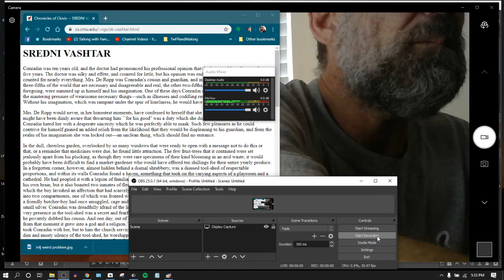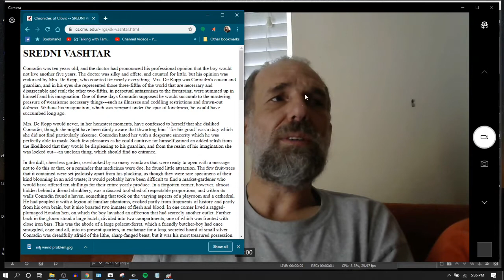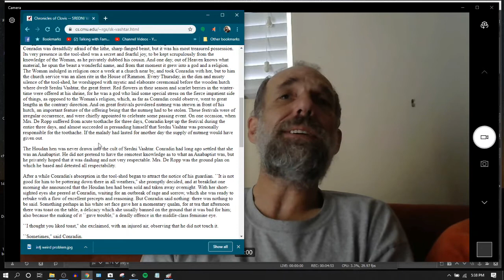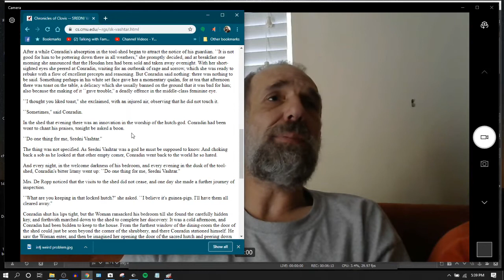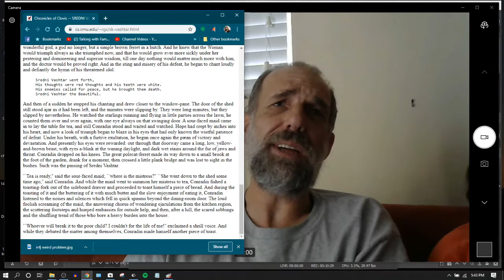Sredni Vashtar by Saki (H.H. Munro) Audio Short Story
In this episode of Talking with Famous People (on the TwFP Archives channel), Host Eric reads aloud the classic short story, Sredni Vashtar.  "This is one of the best short stories ever written," says Host Eric.  "Yep.  It's an epic work of genius that ought never be forgotten."  It's also a story about a person who manages to rid himself of an overbearing and controlling narcissist.  In that regard, Conradin makes me think of my most heavenly of all delights, and incidentally also my girlfriend, Rachel Lapelosa.